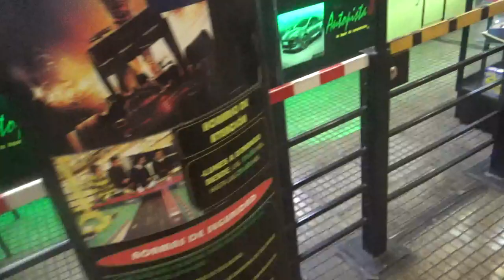Nuevamente en la pista de autitos RC de Autopista 84 del Mall Paseo Quilín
Comuna de Peñalolén Santiago de Chile Mall Paseo Quilín 3 de Mayo 2024